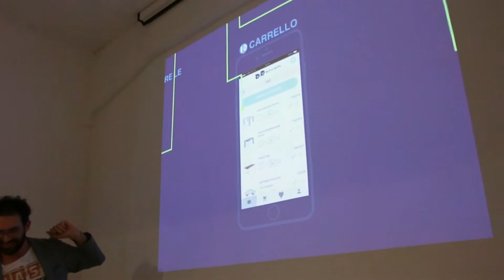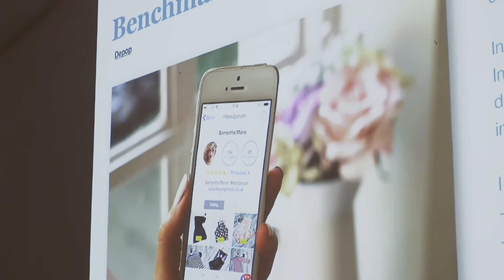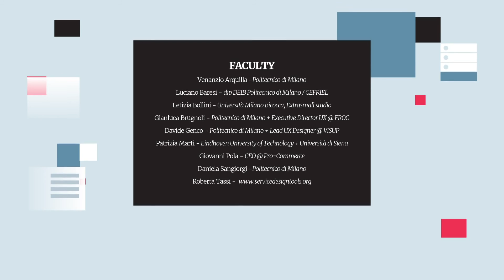User Experience Design - I Edizione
Corso di Alta Formazione POLI.design - I Edizione 2016
Progettare esperienze utente coinvolgenti e multipiattaforma.